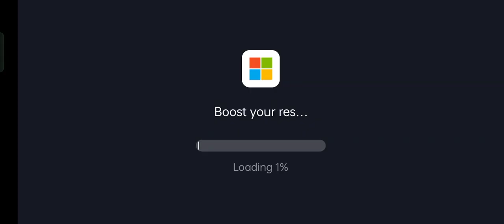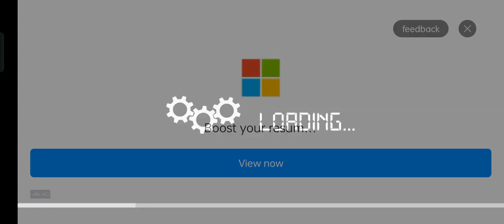Volvo autodelta B7R by Hzn and Vilmods N.dela Rosa skin by me